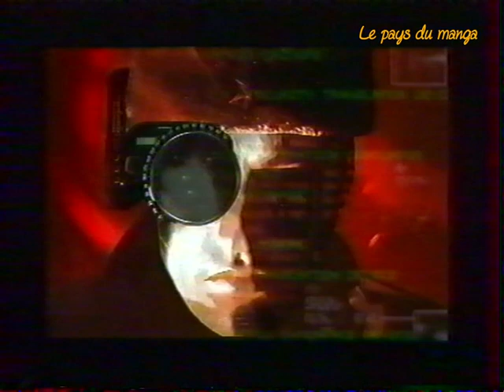Canal+ Cyberflash (sujet: Turok) (Incomplet)